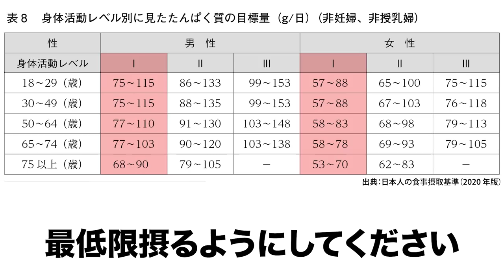たんぱく質が不足すると身体に起こる8つのサイン【ビーレジェンド プロテイン】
ビーレジェンド管理栄養士が解説する「たんぱく質が不足すると身体に起こる8つのサイン」
00:00 たんぱく質が不足するとどうなる？
00:16 たんぱく質不足する2つの理由
00:34 気を付けたい高齢者のたんぱく質不足
01:41 たんぱく質が不足すると身体に起こる8つのサイン
02:42 たんぱく質不足にならないためにできること
04:14 まとめ
ビーレジェンドLINE公式アカウントを新規で友だち追加いただくと、プロテイン・サプリメントで今すぐ使える「500円OFF」クーポンを配布しています。